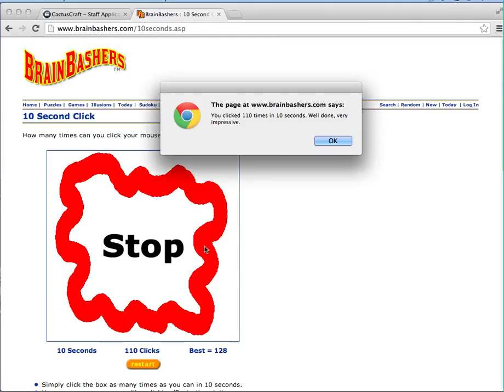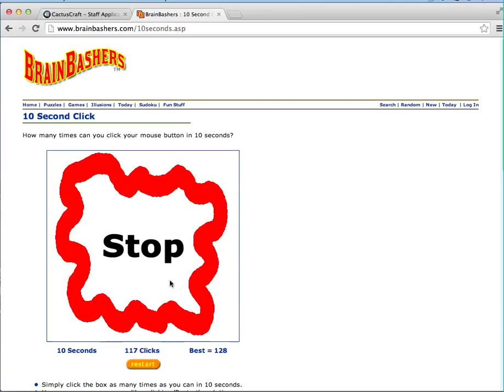Me clicking.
Me clicking tryhard mode.